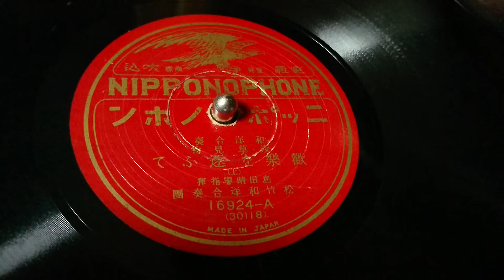和洋合奏浅草見物 歓楽を逐ひて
松竹和洋合奏団
島田晴誉　指揮